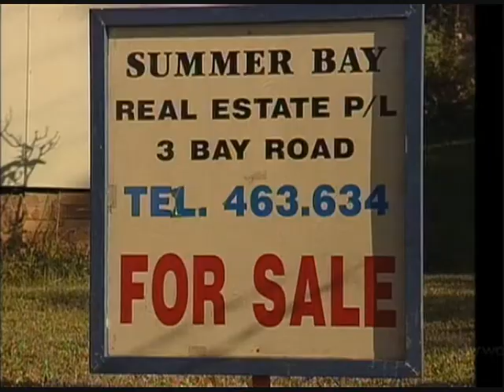Home and Away - Don saves Dylan's life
Scenes from episode 1723, year 1995.